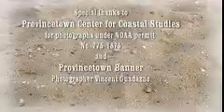Seals Of Cape Cod National Seashore | Pinnipeds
Credit: NPS
Cape Cod National Seashore is part of the National Park Service.

A short film about the various seals that live in the waters around cape cod, such as: Gray/Grey seals, Harbor seals, Harp seals and Blue Back seals.